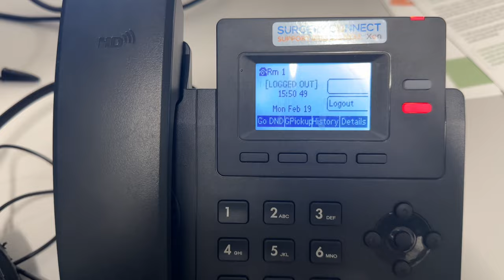Realistic day in my life as a GP!